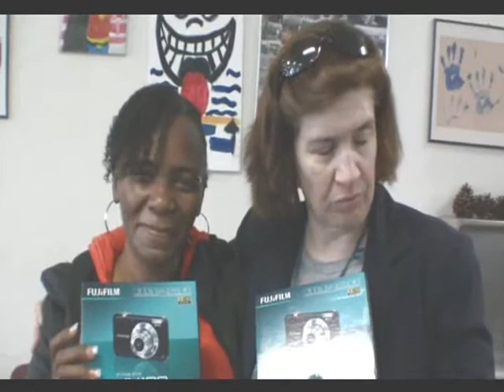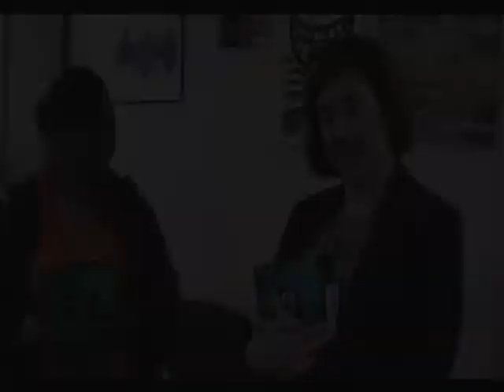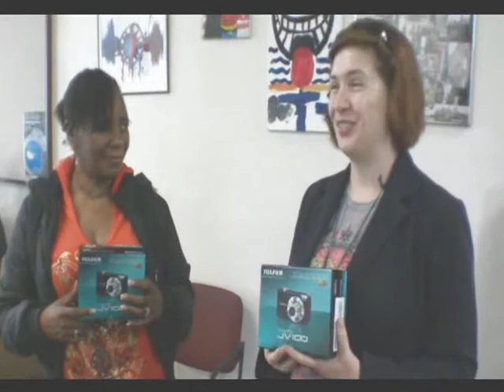Skid Row Photography Club - New Cameras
SRPC recently received funding from Downtown Neighborhood counsel for the third time in the past three years. Here we show two of members receiving their cameras during a club meeting. The Skid Row Photography Club was created to provide the local community with a healthy artistic outlet designed to bring new possibilities of self-expression as well as personal development and growth. All are welcome to participate in this weekly activity as we explore: The Beautify of Skid Row.
 Blaze-Out